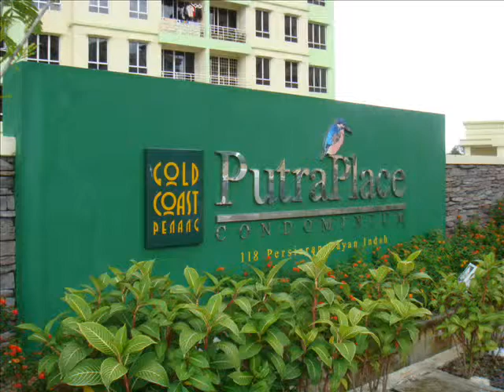Putra Place Condominium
No. 118, Persiaran Bayan Indah, Sungai Nibong, 11900 Bayan Lepas, Penang